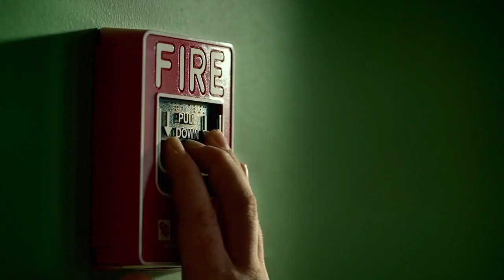"Compadres" - Tráiler Oficial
Trailer oficial de la película "Compadres". ¡No te pierdas a Omar Chaparro, Joey Morgan, Aislinn Derbez y Camila Sodi!

Estreno en cines en México el 8 de abril

¡Síguenos!